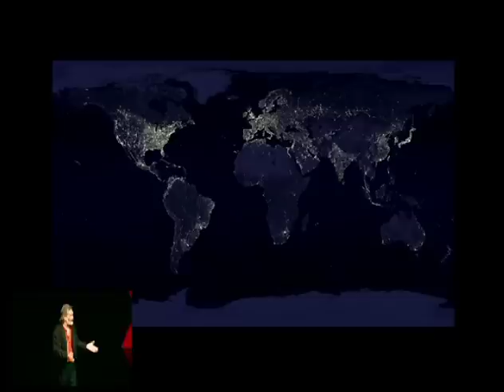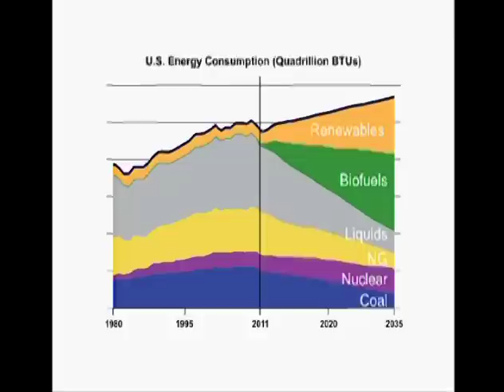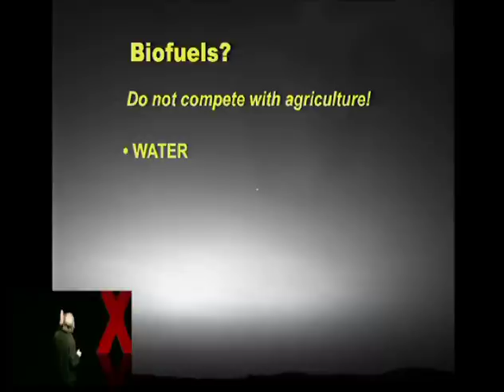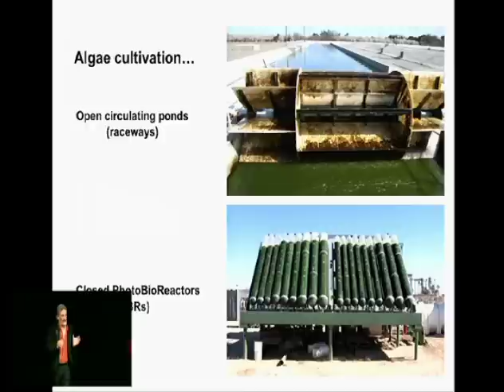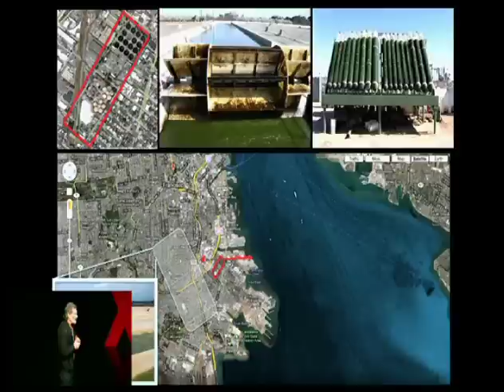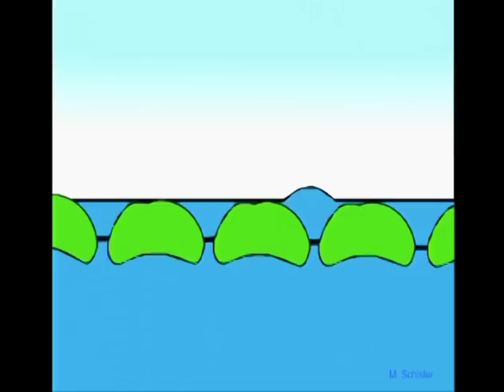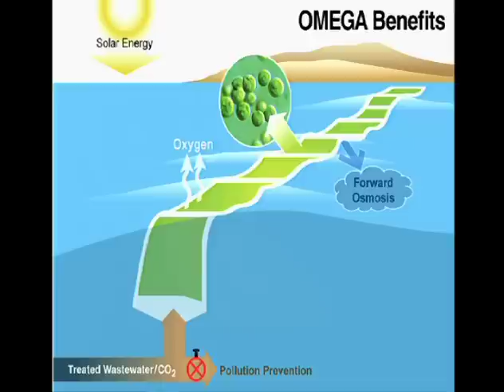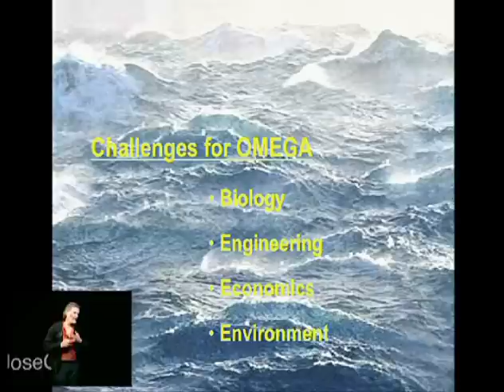TEDxSanJoseCA - Jonathan Trent, PhD - Can We Cultivate Energy?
NASA Nanotechnology Scientist

To provide practical answers to critical questions regarding sustainable energy, Jonathan Trent initiated a project called "Global Research into Energy and the Environment at NASA (GREEN)." This project, supported by Google, led him to investigate biofuels that do not compete with agriculture.  With a Ph.D. in Biological Oceanography from Scripps Institution of Oceanography, Jonathan turned his attention to the oceans as the energy frontier for biofuels and he developed a system called "OMEGA" (Offshore Membrane Enclosures for Growing Algae).  OMEGA emerged from his knowledge of the ocean, his years of training in microbiology in prestigious labs in Germany, Denmark, and France, and his knowledge of engineering from his research at Argonne National Lab in Chicago and, for the last 12 years, at NASA Ames Research Center in Mountain View. The OMEGA project is supported by the California Energy Commission and NASA Aeronautics Research Mission Directorate.